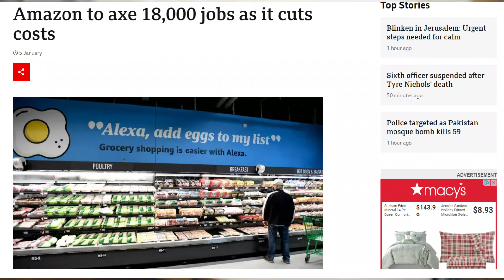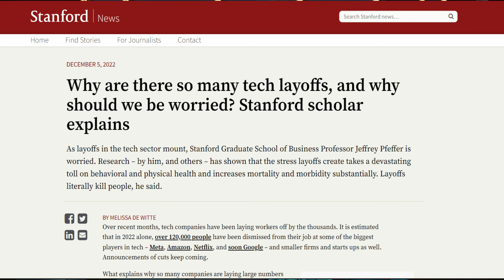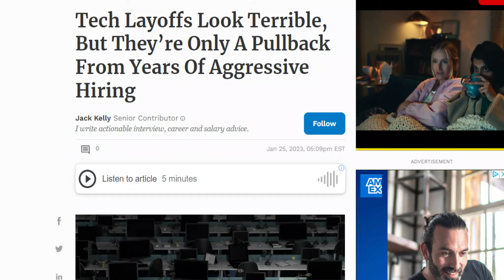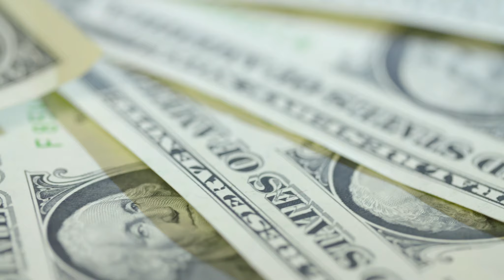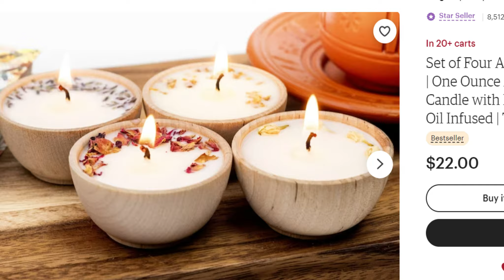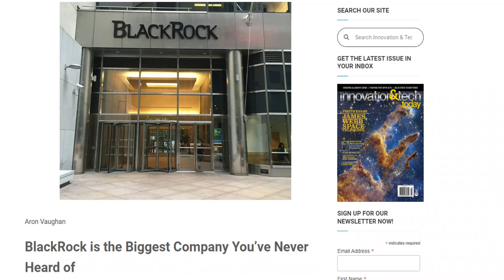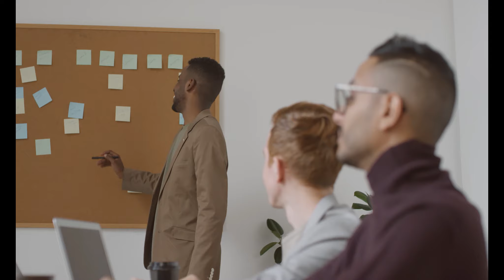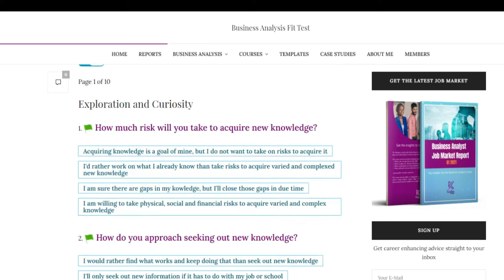Business Analyst -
In today's Business Analyst Training we are talking about layoffs! This video explores ideas on how to prepare for the inevitable layoffs - coming for ALL of us!

Get the Refinement Notebook to keep track in your backlog refinement sessions

 There is resume help so you can refine your Business Analyst resume